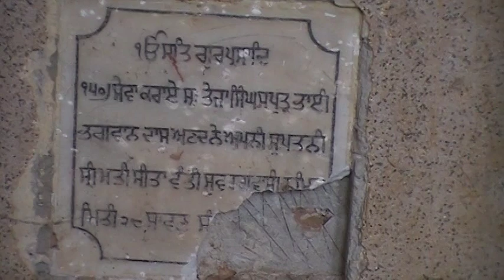Gurdwara Guru Singh Sabah village Neela District Chakwal North West Punjab Pakistan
Gurdwara Guru Singh Sabah village Neela District Chakwal North West Punjab Pakistan . Gurdwara Founded during research of Ancestors village of Neel Chandok Now days living in USA .